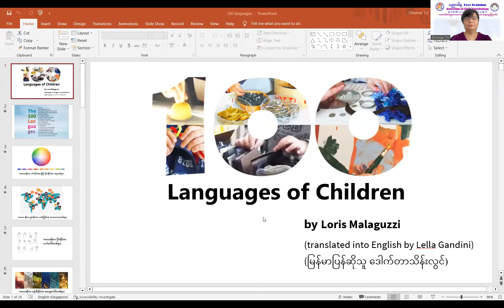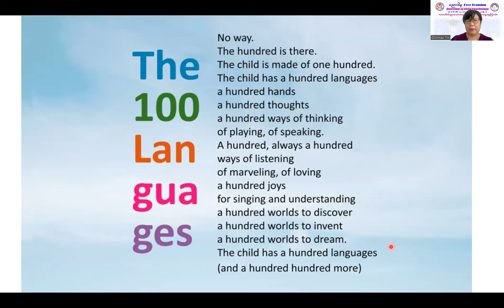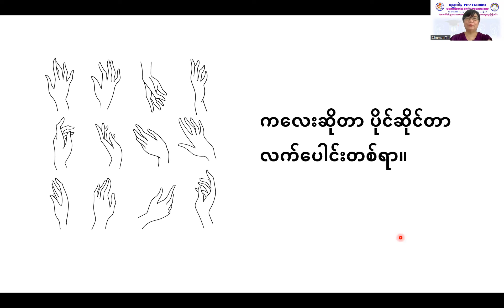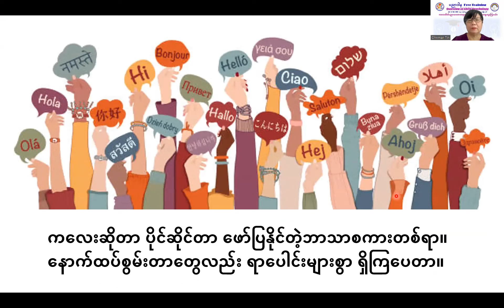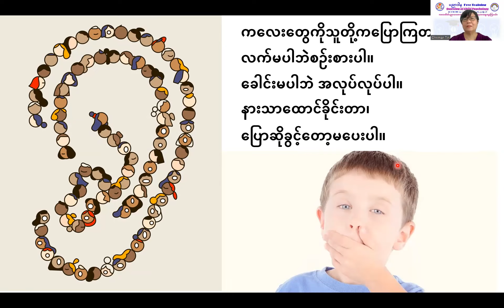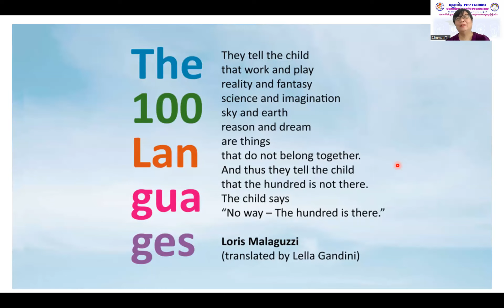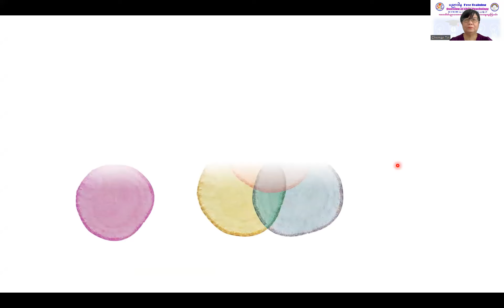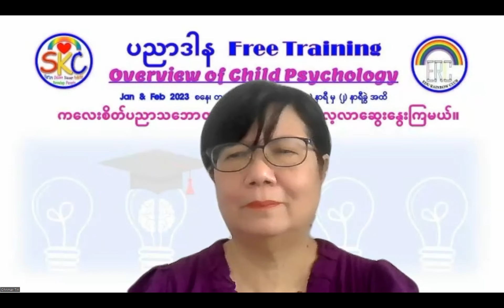Day 9 - Extra Lesson (100 languages of children_Reggio)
❣️ ကလေးစိတ်ပညာ
❣️Overview of Child Psychology
❣️ SKC ပညာဒါနသင်တန်း Free Training

Knowledge isn't free, you have to pay attention.

Day  12 " Memory (Types Of Forgetting Theories, Principles Of Memory, Methods To Improve Memory)

❣️ ဘယ်သူတွေသင်မှာလဲ?
ကလေးစိတ်ပညာကို လက်တွေ့ အခြေအနေမှာ အသုံးချရမည့် နည်းလမ်းများစွာကို ကလေးသူငယ်နှင့် ပညာ‌ရေးနယ်ပယ်မှာ သင်ကြားရေး အတွေ့အကြုံများစွာရှိသော ပညာရှင်များ ပါဝင်သင်ကြားပေးမှာ ဖြစ်ပါသည်။

ဆွေးနွေးမည်သူများ

၁။ ဒေါ်ဥမ္မာတင် (M.Ed.)
ကလေးသူငယ်နှင့် ပညာရေးနယ်ပယ်တွင် နှစ်ပေါင်း ၄၀ ခန့် အတွေ့အကြုံရှိသော သင်တန်းနည်းပြဖြစ်ပါသည်။

၂။ ဒေါ်သင်းအိဝေ (M.Ed.)
သင်ကြားမှု အတွေ့အကြုံ နှစ်ပေါင်း ၂၀ ခန့်ရှိသော သင်တန်းနည်းပြ ဖြစ်ပါသည်။

၃။ Dr မြင့်မြင့်ရွှေ (Ph.D.)
ပညာရေးနှင့် လူမှုဖွံ့ဖြိုးရေး လုပ်ငန်းများတွင် နှစ်ပေါင်း ၄၀ ကျော် အတွေ့အကြုံရှိသော သင်တန်းနည်းပြဖြစ်ပါသည်။

၄။ Dr စုစုခိုင် (Ph.D.)
ဆရာအတတ်သင်ပညာရေးတွင် အတွေ့အကြုံ နှစ်ပေါင်း ၃၀ ခန့်ရှိသော သင်တန်းနည်းပြ ဖြစ်ပါသည်။

SKC ကို စိတ်ဝင်စားခြင်းအတွက် ကျေးဇူးတင်ပါသည်
နန်းမေသဲအေး

SKC က Free Online courses/ Diploma/ Degree များ ဆက်လက် ပညာဒါန ပေးနိုင်ရန် ကြိုးစားသွားပါမည်

SKC ကလေးပျိုးထောင်နည်းစနစ်
SMART KIDS COLLEGE
ပြုစုပျိုးထောင်၊ စွမ်းရည်ဖော်ထုတ်၊ လူ့ဘောင်မြှင့်တင်။
NURTURE CHILDREN, DISCOVER POTENTIAL, DEVELOP PEOPLE

❤️SKC's Mission

🎯To nurture young children in the engaging and conducive environment
လေ့လာသင်ယူဖွယ်ရာကောင်းသော ပတ်ဝန်းကျင်တွင် ကလေးငယ်များကို ကိုယ်တိုင် လေ့လာသင်ယူစေသော နည်းလမ်းဖြင့် ပြုစုပျိုးထောင်ပေးရန်၊

🎯To empower the employee with professional skills in order to achieve a sustainable organization
လူသားများ၏ စွမ်းရည်ကို မြှင့်တင်ပေးပြီး တီထွင်လုပ်ကိုင်ခွင့်ပေးကာ တာရှည်ရပ်တည်မည့် လုပ်ငန်းဌာနေဖြစ်ရန်၊

❤️SKC's Vision
🎯To provide Early Childhood Education System for children from all income levels in near future.
မကြာမီကာလမှာ ဝင်ငွေမတူညီသော မိသားစုများအားလုံး အတွက် တူညီသော မူကြိုကျောင်းပညာရေး ဝန်ဆောင်မှုများကို မြို ရွှာတိုင်းမှာ ထားရှိပေးရန်၊

🎯To promote Inclusion Education System for Special needs child
အထွေထွေဖွံ့ဖြိုးမှုနောက်ကျသောကလေးများ(Special needs Children) အားလုံးကို သာမန်ကလေးများနှင့်အတူ ပညာသင်ကြားနိုင်သော အခွင်အလမ်းများရှိအောင် နည်းပညာပေးမှုလုပ်ငန်းများ လုပ်ဆောင်ရန်၊